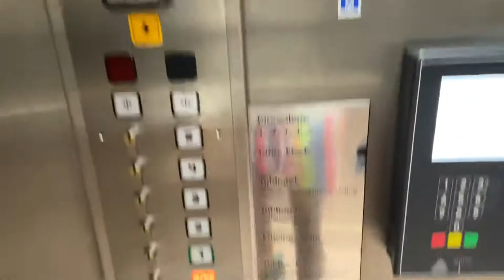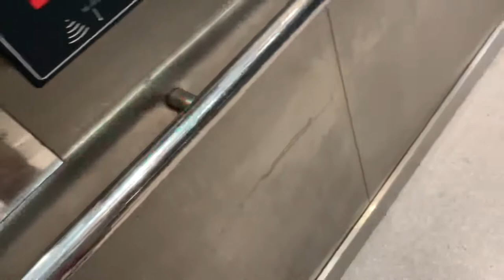UNDERRATED! 2001 Access traction elevator @ Moss library, Østfold, Norway.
Wow, never seen a traction elevator before by Access.

Floors: 7. (-2, -1, 0, 1, 2, 3 and 4).